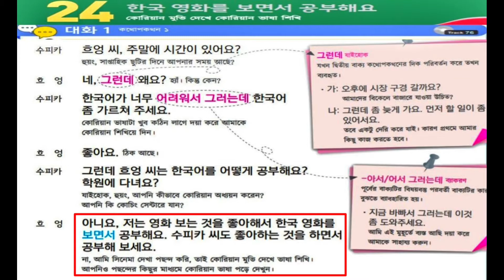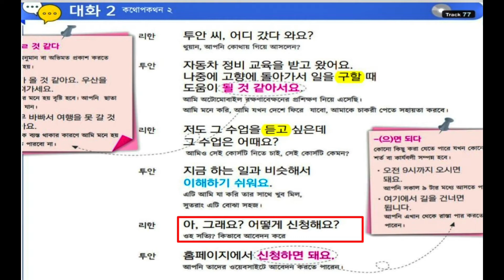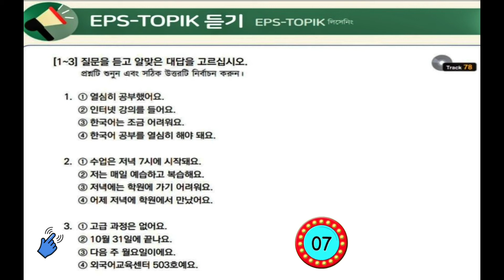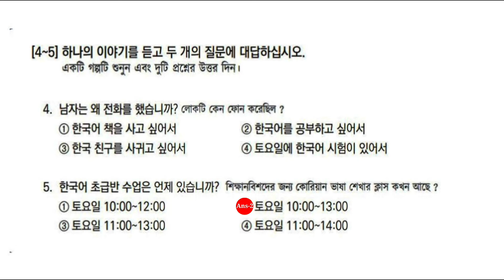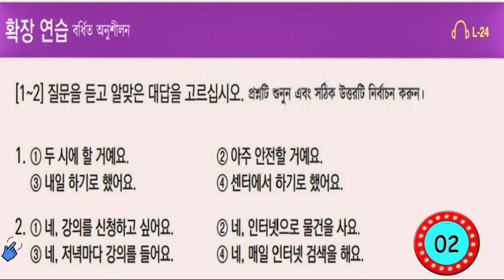EPS-TOPIK BOOK LISTENING CHAPTER -24. 고용허가제 한국어능력시험을 위한.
WELCOME 🔔🔔🔔🔔

EPS TOPIK BOOK LISTENING CHAPTER -24.

The best way to go to Korea.
Learn to Korean Language.

Thanks 👍👍👍👍